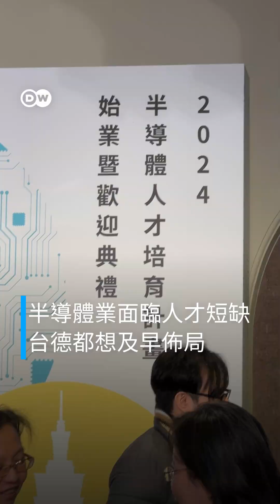在台灣學習 半導體 是什麼感覺？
來自德勒斯登工業大學的3位學生，跟DW分享了他們為什麼參與台積電的培訓計劃。

台積電在德國德勒斯登的工廠將於今年底動工、預計3年後量產，但人才培訓現在已經開始。第一批30位受訓學生預計在台灣待半年，首先在台大修課1學期，接著到台積電在台中的新訓中心實習。